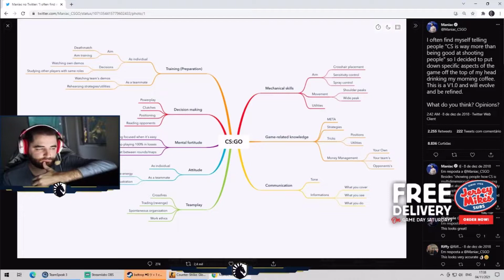OS 10 ERROS QUE TODO MUNDO COMETE AO JOGAR CSGO!!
Neste vídeo, vou te mostrar os 10 erros que todo mundo comete ao jogar csgo e irei te mostrar como você pode evitar esses erros, com as dicas que trago a vocês.
Quem começa a jogar csgo, acha que é um jogo muito difícil de ser aprendido, porém com as dicas que eu trago aqui pra vocês, não acontece dessa maneira pois aqui te ensino como você pode evoluir rapidamente no csgo, ensinando a vocês como evitar jogadas ruins.
Mas fique tranquilo, pois nesse vídeo te ensino da maneira correta, fácil e que todos podem aprender a como corrigir esses erros e acabar de vez com os seus inimigos.
Se você gostou da forma de que ensino vocês como evitar esses erros, peço que deixe o like nesse vídeo, inscreva-se no canal, ative o sininho de notificações para não perder nenhum conteúdo aqui do canal e ajude a compartilhar esse vídeo para que mais pessoas possam aprender a se livrar desses erros terríveis!

✅[GARANTIDO] COMO SAIR DO PRATA SEGUINDO ESSAS DICAS DE MANEIRA MUITO FÁCIL EM ATÉ 30 DIAS!

Ative o sino! 🔔.